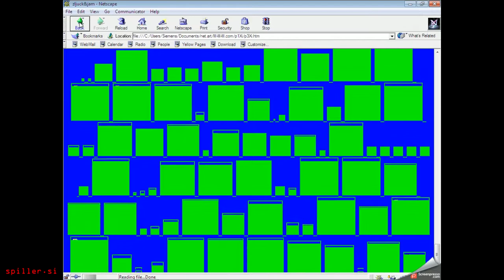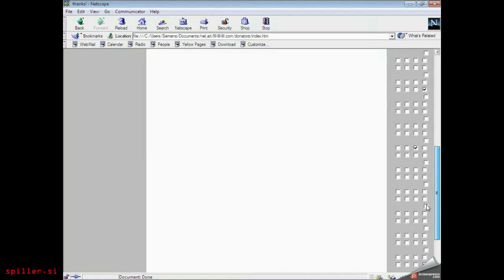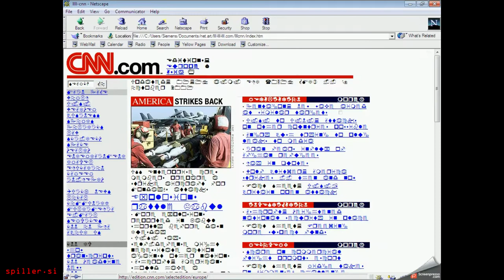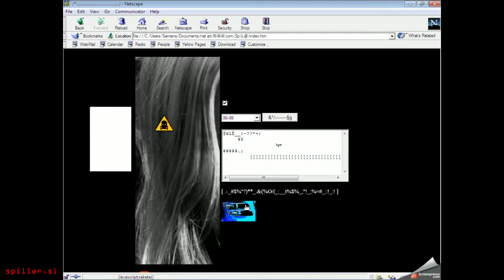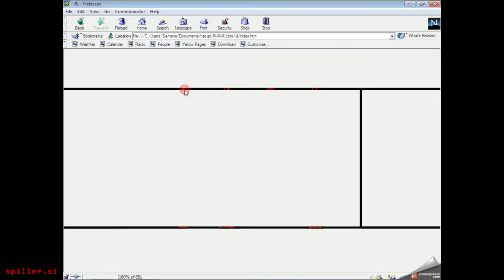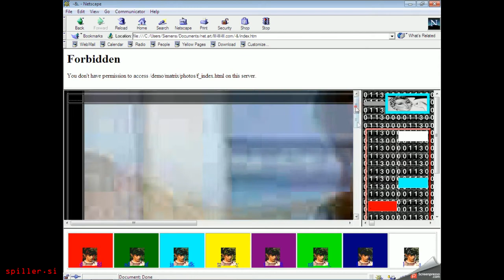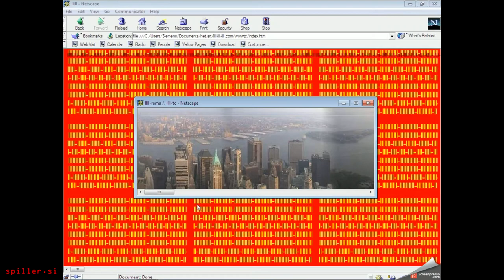Introduction to net.art: Aesthetics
Teo Spiller explains, that the aesthetics of net.art might look extremely weird today. Net.art was probably the last avantgarde, though it constantly tried not to be. Its attitude was against the consumation and popular culture. It was reviling the logic of the machines, digging deep into the content.